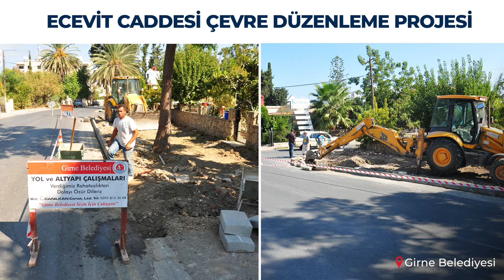Belediye ve Köylerin Altyapı Yatırımlarına Katkı Projesi (Girne Belediyesi)